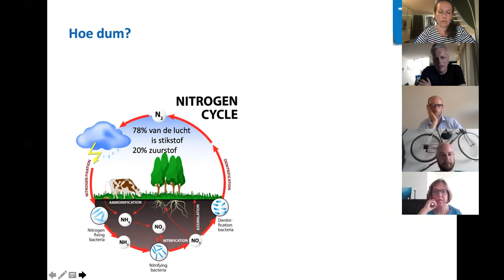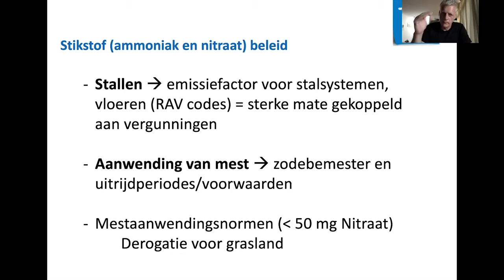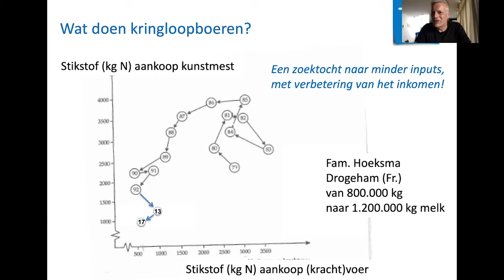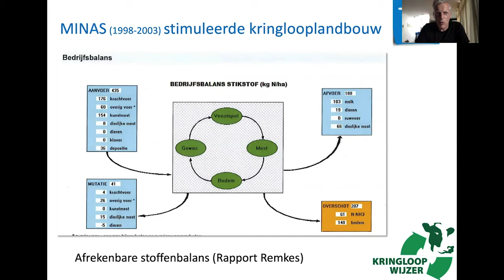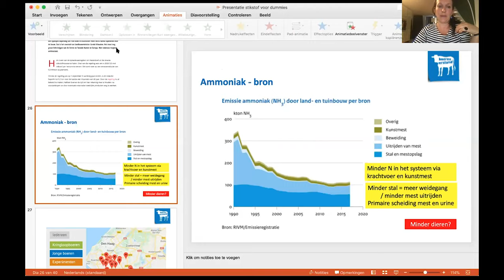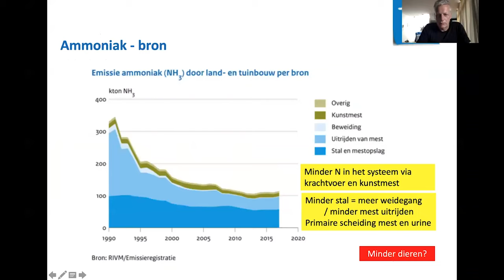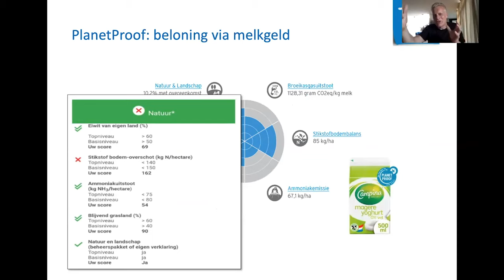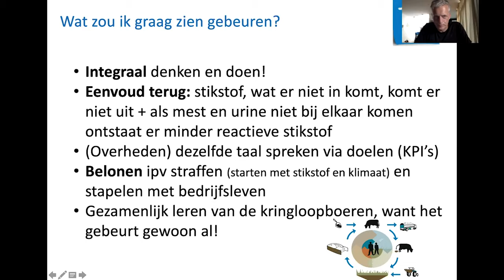Webinar Stikstof voor Dummies & Introductie Kringlooplandbouw door Frank Verhoeven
02:15 Welke stikstof is het probleem? Het gaat om reactieve stikstof. En de verrijking van de stikstofkringloop door kunstmest.
04:20 Het belangrijkste plaatje: de stikstofkringloop van de landbouw in Nederland.
06:15 Over welke soorten stikstof hebben we het & wat is het 'stikstofprobleem'?
08:08 Hoe ontstaat ammoniak? Een schets van het probleem.
12:05 Het stikstofbeleid voor de landbouw. Over stallen en mest, en wat (niet) mag. En wat het gevolg van dit beleid is.
15:33 De stikstofkringloop op het boerenbedrijf - hoe werkt dat?
18:08 Wat zijn kringloopboeren?
20:30 Wat doet de overheid met haar regelgeving? En wat wil de politiek?
22:55 Voorbeeld van Friese boer die zijn stikstof-input sterk verminderde en wiens productie met 50% groeide.
25:55 Kringlooplandbouw in de praktijk.
31:50 De stikstofberekeningen voor voer worden steeds ingewikkelder. Terug naar de simpelere mineralenbalans/afrekenbare stoffenbalans!
34:50 Is 'minder dieren' wel een oplossing?
36:00 Q&A
58:20 Introductie Kringloopboeren Midden-Delfland - ook: stapelen van beloning voor boeren.
01:15:30 Sturen op KPI's - hoe balanceer je tussen belangrijke thema's? Over integraliteit in de landbouw.
01:17:10 Conclusie: wat wenst Frank?